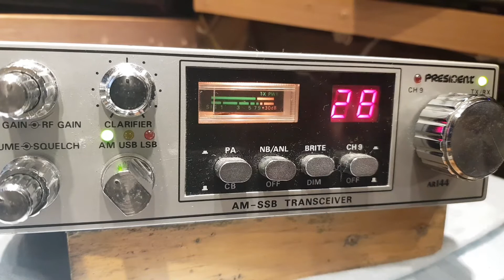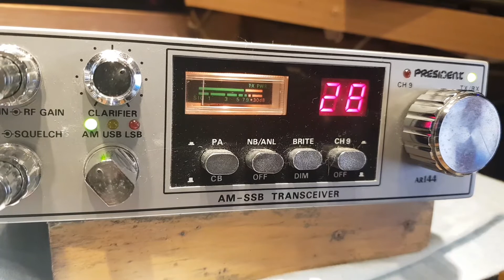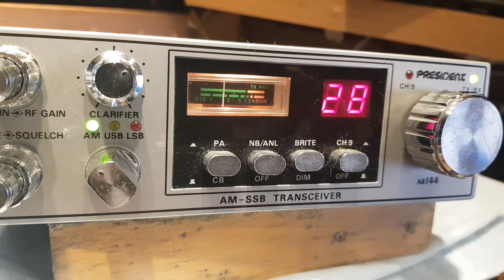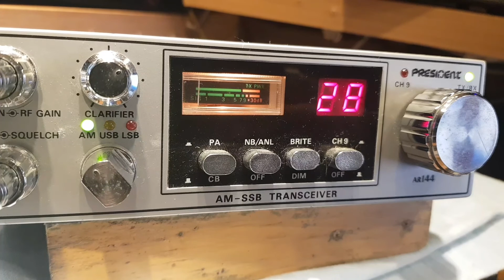27.285mhz cb radio from 21/3/2022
moved antenna more to the north to pick up New York/Maine